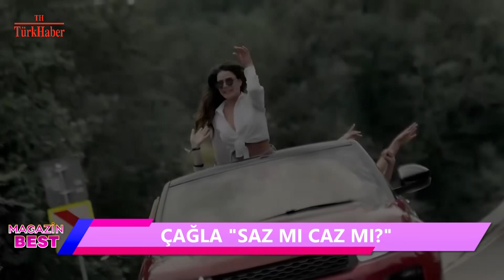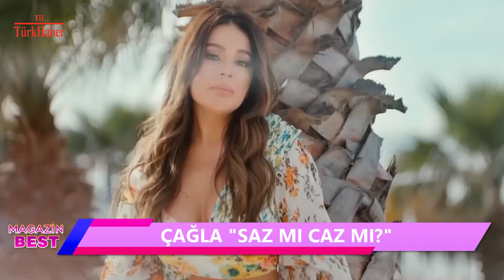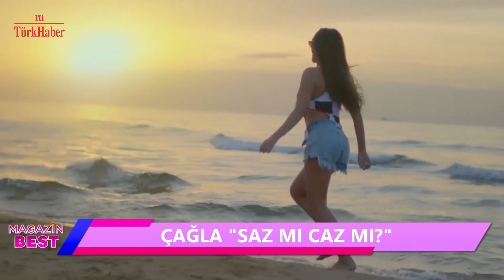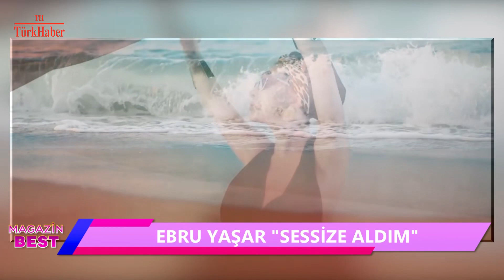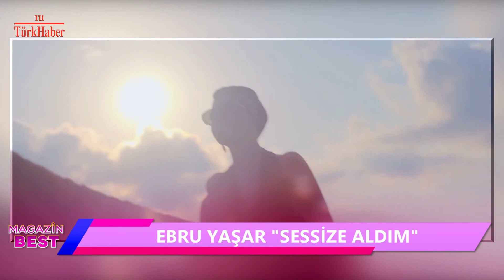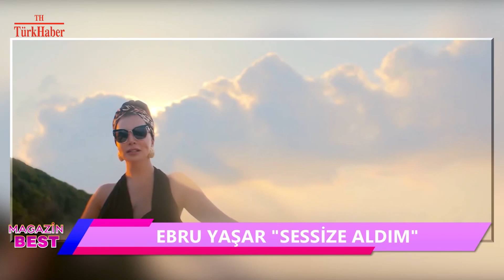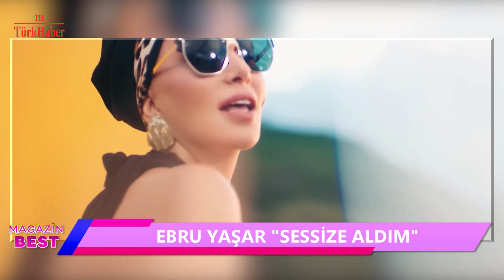MAGAZİN BEST 27. BÖLÜM 1. KISIM / BAHAR ALYANAK - ÖZDE SİNEM ÇOL